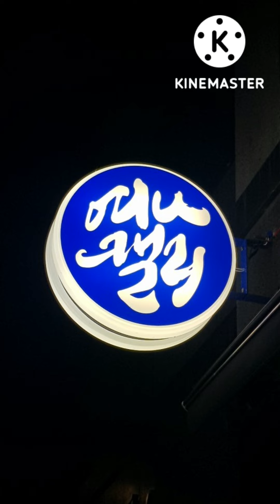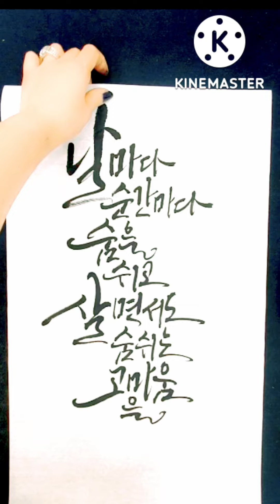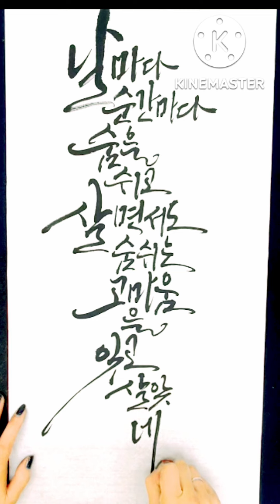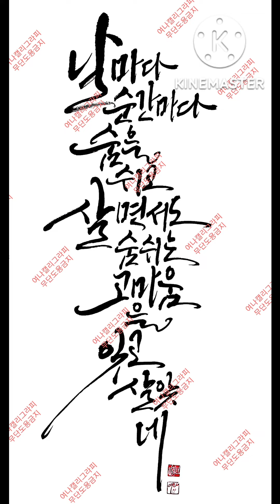캘리그라피(붓캘리동영상) 여나캘리그라피학원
●캘리그라피 장문 흘림체●

■재료■
[작품용화선지,고매원먹물,겸호필11호]

토요일,일요일도 수업하는 여나캘리그라피학원!